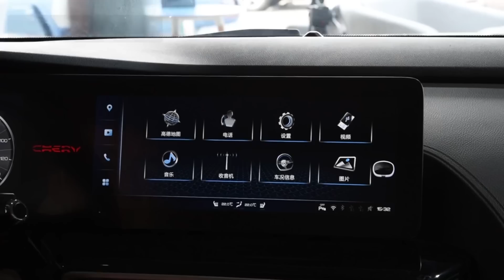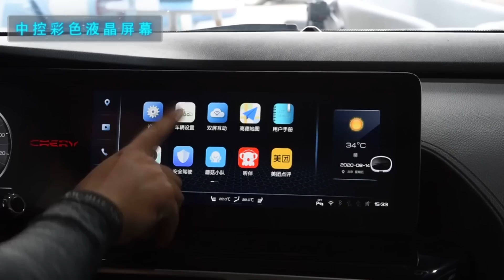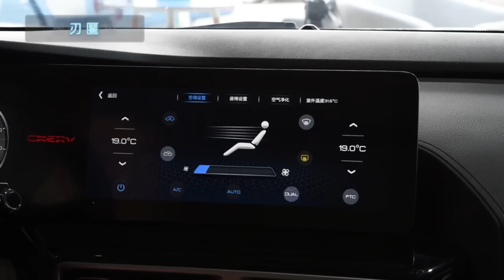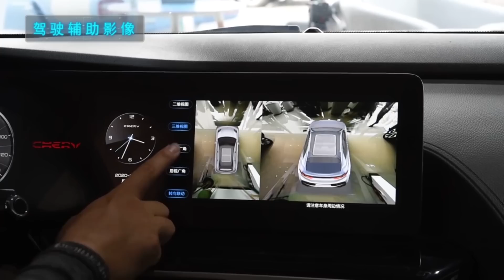ЭЛЕКТРОМОБИЛЬ ИЗ КИТАЯ С ПОЖИЗНЕННОЙ ГАРАНТИЕЙ (УДИВИЛ). КИТАЙСКИЙ КРОССОВЕР 2025 ГОДА: CHERY ANT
Это электромобиль из Китая с пожизненной гарантией.
Китайский кроссовер 2025 года Chery Ant сильно удивил.

Кузов автомобиля сделан из алюминия. Это помогло ему заметно снизить вес. Кроме того, материал обладает высокой коррозионной стойкостью. Китайская программа оценки безопасности C-NCAP оценила Chery Ant 2025 года на пять звёзд. Этого удалось достичь благодаря усиленной раме корпуса и 6-ти подушек безопасности с сотовой структурой.

Подвеска электрического кроссовера Чери Ант 2025 года независимая: передняя — стойки типа McPherson, задняя — многорычажная конструкция.

Длина Chery Ant 2025 составляет 4630 мм, ширина 1910 мм, высота 1655 мм, а колесная база 2830 мм. Дорожный просвет составит 210 мм. Такому клиренсу электроавтомобиля могут позавидовать даже некоторые внедорожники!

Электромобиль Чери Ант 2025 года – полностью электрический кроссовер. Он будет продаваться только с одним двигателем Yaskawa на 280 Нм и 130 кВт, что эквивалентно 180 л.с.. Передача идет на задние колеса. В дальнейшем планируется появление полноприводных модификаций. Максимальная скорость 170 км / ч. Чери Ант оснащён высокопроизводительной тройной литиевой батареей мощностью 70 кВт · ч. На одном подзаряде новинка способна преодолеть до 510 км пути по циклу NEDC.

Что касается зарядки, электрический кроссовер Chery Ant 2025 года может быть заряжена при быстрой зарядке на 100 км пути за 10 минут, от 30% до 80% заряда за 30 минут и полностью заряжена за 13 часов при медленной зарядке от бытовой розетки.

Ценники на Chery Big Ant в Китае с учётом субсидий начинаются от 150 000 юаней, а это 23 000 долларов по нынешнему курсу. Как вам Chery EQ5 2025 года?